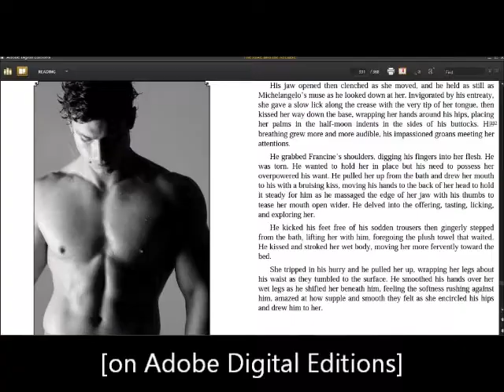THE RAKE AND THE RECLUSE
Book trailer for The Rake And The recluse, an illustrated romance novel, by Jenn LeBlanc.
Starring Derek Hutchins and Cora Kemp.
Available from Amazon, Barnes and Noble, All Romance ebooks and on your iThingy through iBooks